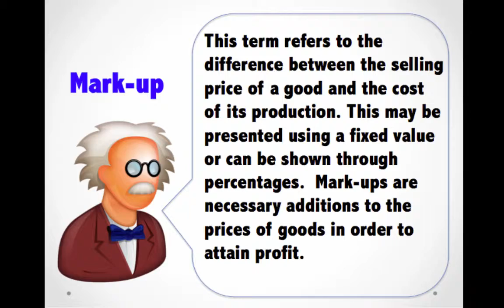What is Mark up ? - Wholesale terms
Brick and Mortar
Broker
Channel of Distribution
Distributor
Drop Shipping
FOB (Freight on Board)
Gross Profit
free fill
BOGO: Buy one, get one free discount.
Inventory
Inventory Turnover
off invoice
Manufacturers Representative
Margin, gross margin, or product margin:
Markdown
Mark-up
Net 30
Net Profit
Open-to-Buy
Planogram
Point-of-Purchase (POP) Display:
Private Label
Purchase Order
Retail Price
Showroom
Shrinkage
SKU The Stock Keeping Unit
Terms of Credit or Sale
Universal Product Code (UPC)
Wholesalers
Wholesale Price
Drop Shipping
short shipping
out of stock OOS
FOB: Freight on Buyer.
Assortment
Buybacks
Collection
Consignment
Distribution center
Drop-shipping
Exclusivity
Keystone
Lead time
Manufacturer’s Suggested Retail Price (MSRP)
Margin
Minimums
Net Payment Terms
Open-to-Buy
Point of Sale (POS)
Private Label
Purchase Order (PO)
Range
Recommended Retail Price (RRP)
Sales Representation (Sales Rep)
Stock-keeping unit
Universal Product Code (UPC) Labeling
Vendor
White label
wholesale
wholesale products
wholesale clothing
wholesale martial arts supplies
wholesale snapbacks
wholesale haul
wholesale shoes
wholesale houses
wholesale products
wholesale clothing
wholesale snapbacks
wholesale haul
wholesale shoes
wholesale houses
wholesale business
wholesale atv
wholesale ad
wholesale add
wholesale and retail
wholesale automatics
wholesale amazon
how to wholesale a house
how to wholesale apartments
wholesale business
wholesale banking
wholesale blood paperback
wholesale business in india
wholesale banking explained
wholesale bags
wholesale best pocket
wholesale beads
wholesale beauty supplies
wholesale black hair care products
wholesale clothing websites
wholesale clothing
wholesale cloth market in mumbai
wholesale clothing haul
wholesale chess
wholesale cheap led light bars
wholesale cosmetics
wholesale clothing distributors
wholesale custom coasters
wholesale clothing for boutiques
wholesale distributors
wholesale dealer license
wholesale dress.net review
wholesale dropshippers
wholesale distribution business
wholesale deals
wholesale designer handbags
wholesale distribution
wholesale deals uk
wholesale dresses
wholesale electric prices
wholesale ecigs
wholesale e cigarettes
wholesale electricity market
wholesale electronics
wholesale ebay
wholesale e liquid liters
wholesale e juice
wholesale e liquid
wholesale electronics suppliers
wholesale fashion square review
wholesale fashion jewelry
wholesale flowers delivery
wholesale fabric
wholesale food distribution software
wholesale fashion shoes reviews
wholesale fireworks
wholesale funding
wholesale fashion
wholesale guitars
wholesale gucci
wholesale guns
wholesale goods
c&s wholesale grocers
associated wholesale grocers
wholesale haul
wholesale houses
wholesale harry
wholesale hunter
wholesale hair vendors
wholesale homes
wholesale help
wholesale hair distributors
wholesale hats
wholesale handbags
wholesale interiors dc541 dark green mid century modern wishbone chair green wood y chair
wholesale iphone
wholesale interiors lucille chaise lounge
wholesale interiors baxton studio victoria 7 piece dining set
wholesale interiors baxton studio mancini left sectional
wholesale interiors baxton studio polly dining table
wholesale interiors baxton studio coffee table
wholesale iphone 5s
wholesale interiors bh63113grey harrowgate dark gray linen modern dining chair
wholesale interiors baxton studio laine armchair set of 2
wholesale jordans
wholesale jerseys
wholesale jewelry
wholesale jewelry distributors
wholesale jordans websites
wholesale jordans list
wholesale jordans list review
wholesale jewelry supplies
wholesale jerseys review
wholesale jeans
wholesale ka rate
wholesale knives
wholesale k-cup coffee
essential wholesale kitchen chemistry
wholesale lease options
wholesale lots
wholesale love buddy miles
wholesale license
wholesale land
wholesale liquidators